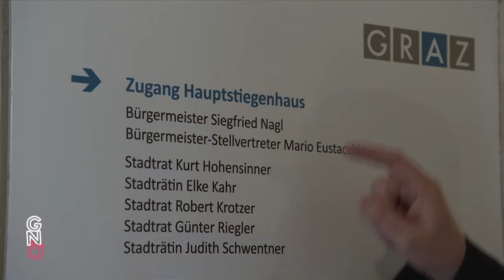Peter Klien im kommunistischen Graz | Gute Nacht Österreich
In der Landeshauptstadt der Steiermark regieren seit November 2021 die Kommunisten mit Bürgermeisterin Elke Kahr. Sie engagieren sich für mehr Transparenz in der Politik - kann man das dann als "Graznost" bezeichnen? Weiter: Hat Andreas Gabalier schon eine partytaugliche Version der Internationalen geschrieben? Und das Wichtigste: Hat Elke Kahr die Absicht, eine Mauer zu errrichten?
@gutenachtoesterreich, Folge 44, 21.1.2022